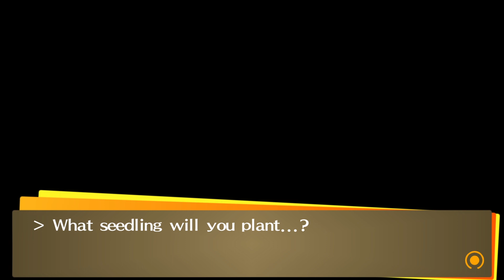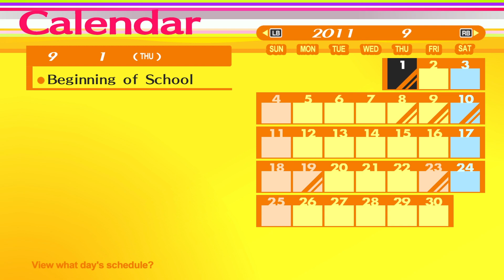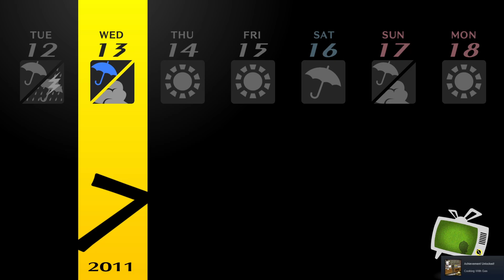Intense Studying - Let's Play Persona 4 Golden - 34 [Hard - Blind - PC]